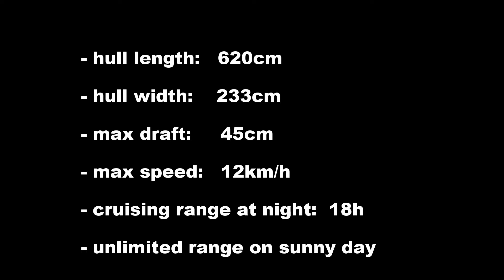SOLLINER Solar Catamaran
SOLLINER uses only SUN energy therefore it is a great boat for our times. Electro-engine Torqeedo 2.0kW is strong enough to push the boat with up to 10 people onboard. Great idea to use SOLLINER everywhere for sight-seeing, relax and pleasure.